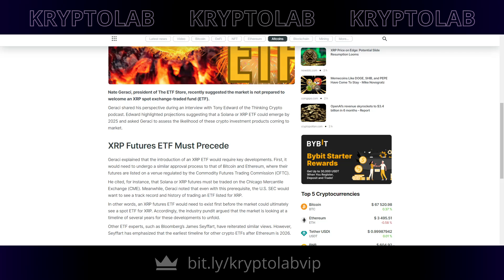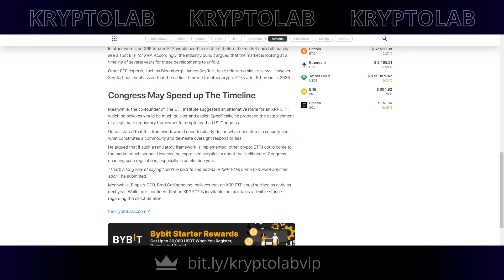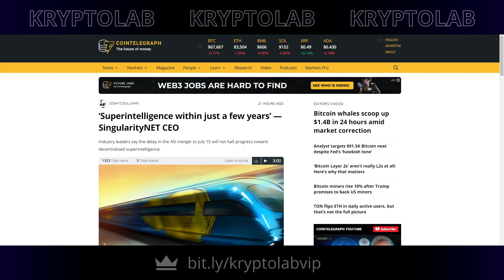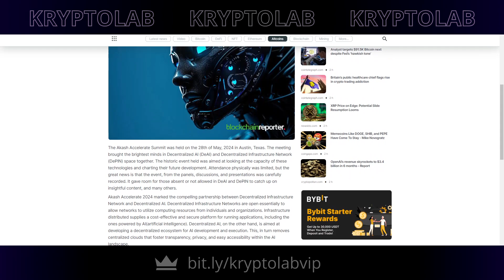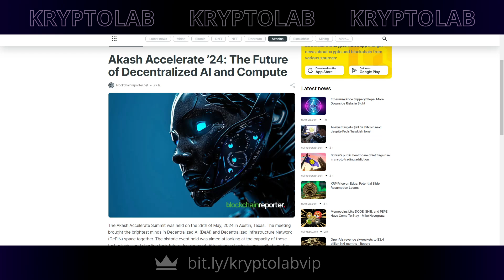Wiadomości Kryptolab | Kryptowaluty | ASI, AKASH, Sztuczna Inteligencja AI i XRP 🔥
Wiadomości Kryptolab | Kryptowaluty | ASI, AKASH, AI i XRP 🔥 💎 ➡ Giełda Binance (rejestracja i bonus) ⬇
Kryptowaluty News, czyli nowa seria na kanale, a więc najnowsze wiadomości o kryptowalutach, tym razem o Ripple (XRP), aktualizacji i ETF-ach Spot, do tego ASI (Fetch, SingularityNET i Ocean Protocol) i rozwój sztucznej inteligencji, a raczej superinteligencji, do tego Akash (AKT) i nadchodzące plany dla sztucznej inteligencjji (AI) w kontekście kryptowalut/altcoinów   - moim zdaniem najważniejsze wiadomości ze świata kryptowalut w ostatnich dniach. Inwestowanie w kryptowaluty dla początkujących to trudny orzech do zgryzienia - warto być na bieżąco, dlatego wiadomości ze świata kryptowalut na kanale Kryptolab na pewno rozjaśnią Ci, co się dzieje, co robić, jak działać i co się wydarzyło na rynku. W filmie między innymi najnowsze wiadomości ze świata kryptowalut. Najnowsze hipotezy, spekulacje, wiadomości i newsy o krypto - tylko na Kryptolab. Jedyny taki kanał o crypto w Polsce - mówię jak jest, w sedno i bez ogródek!

Kryptowaluty - Wiadomości | ASI, AKASH, Sztuczna Inteligencja AI i XRP 🔥

Kryptowaluty - Wiadomości | BTC, XRP, ADA, SHIBA, NOT, ale i Apple, Amazon czy Google! 🔥
Kryptowaluty - Wiadomości | TON, SOL, TRX, zkSync, Polygon, IO 🔥
Wiadomości ze świata kryptowalut
Kryptowaluty Co się dzieje
Wiadomości ze świata kryptowalut 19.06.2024